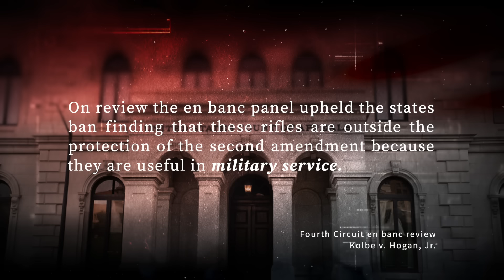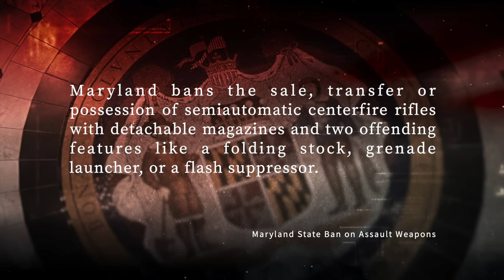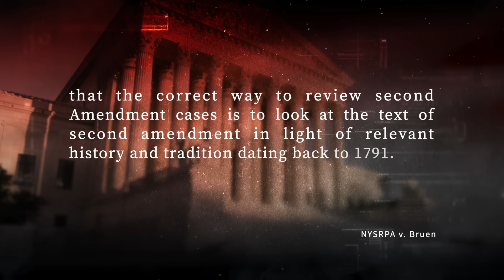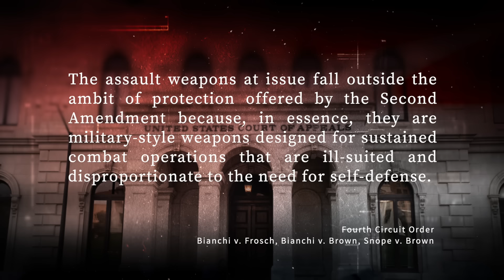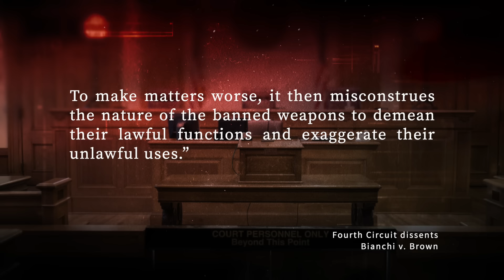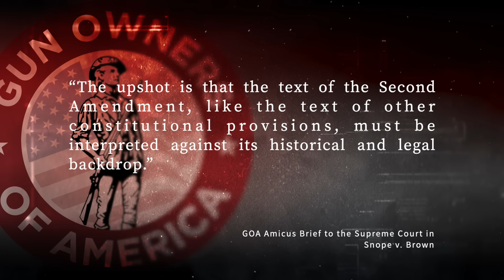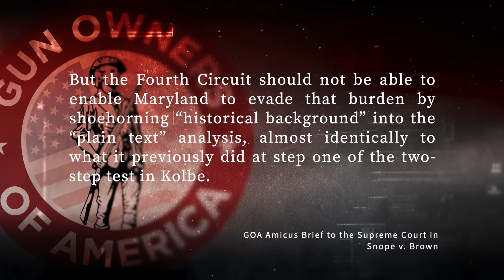Supreme Court Issues 8-1 Emergency Decision With Serious Nationwide Rifle Implications! What Now?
In this video we discuss a critical "assault weapon" ban challenge up in front of the Supreme Court setting up a huge Second Amendment decision!